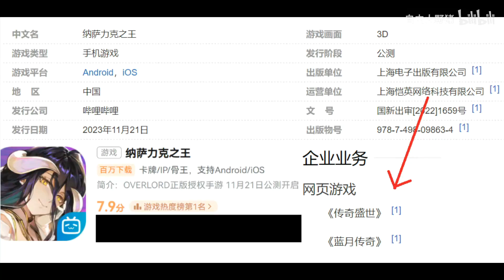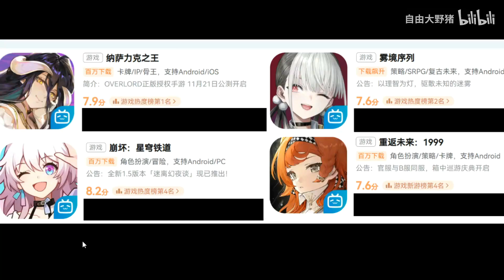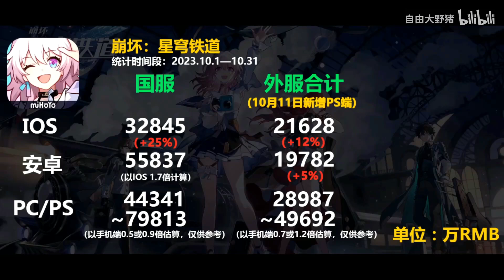别再把玩家当韭菜了！免费送五星+上百抽有什么用！抽卡比原神和星穹铁道还贵！2023最强回合制二游！【游戏快讯】